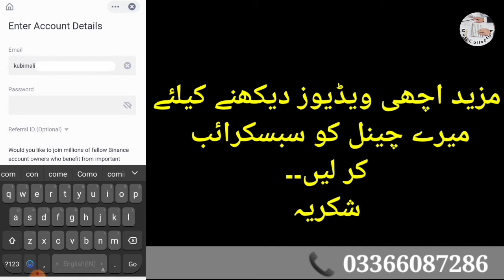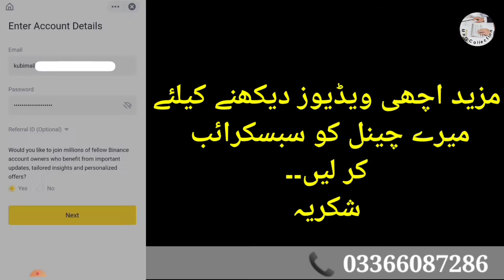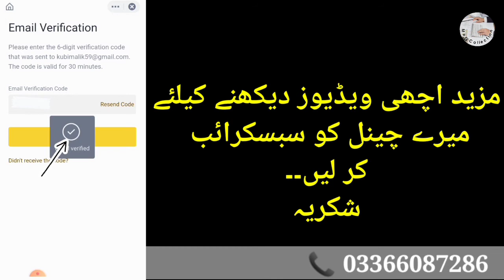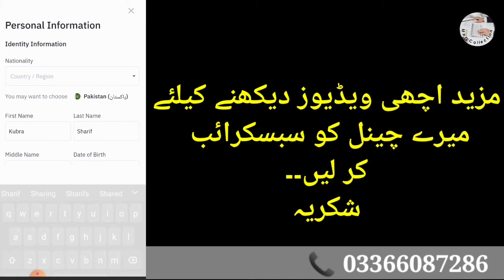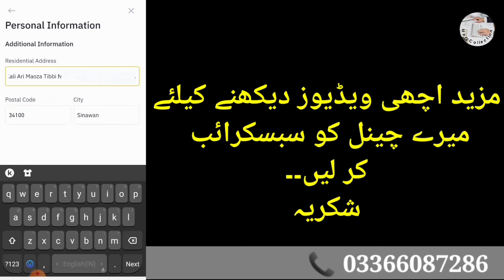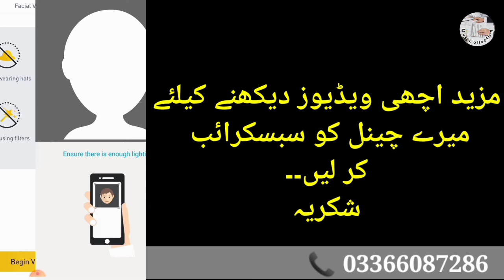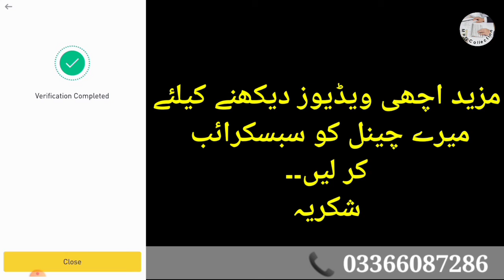How to create Binace account & its complete verification process | Binance Exchange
How to create Binace account and how to verify it complete tutorial is here by this axchange company you can buy or sell your any kind coins like TRX ,USTD and many others.So for more informative videos Visit my YouTube channel